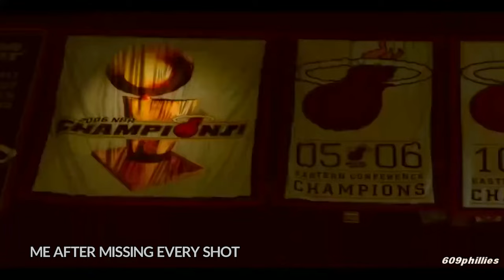FORTNITE MADE ME INSANE.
BRAINROT